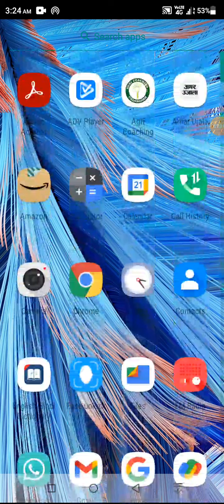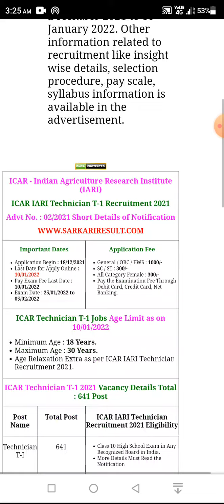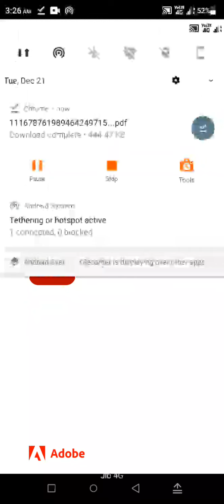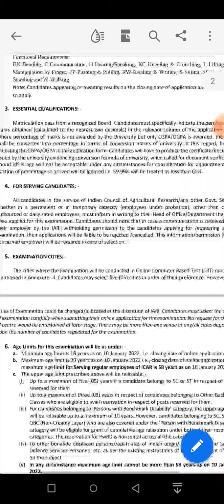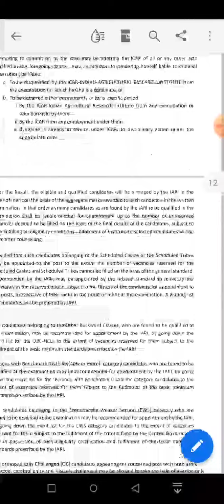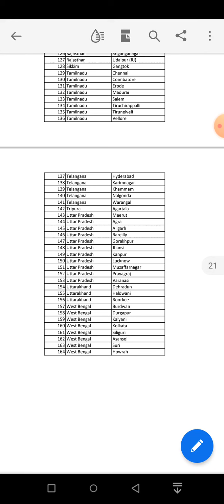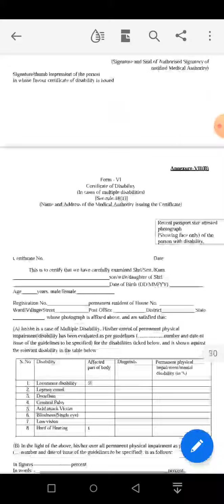ICAR bharti IARI technician t1#icar#iari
is video main aapko Bharti bataya gya hai ICAR se sambandhit Jo High school eligibility 641 post hai thanks